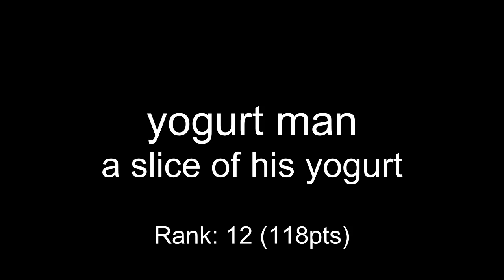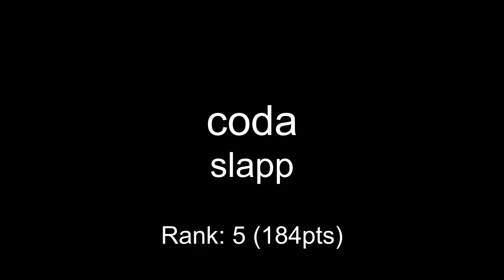One Hour Compo - September 07, 2018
00:00 Now Thats What I Call Yuppie Music - mocha whispers
00:54 Zillah - Bring On The Storm
04:54 Yukatto - green liquid
06:28 Yuzu - 2last
07:35 yogurt man - a slice of his yogurt
10:00 KungFuFurby - AHHHHHHHHHHhhhhhhhhhhh...
17:45 mandrasigma - red orange yellow
19:46 raphaelgoulart - dishonesty
21:05 Robyn - dinamyte
23:06 Sintel - ommatidium
25:36 keffie - melody smilesun
26:53 coda - slapp
29:07 Moose - gold leaf festival
30:39 jyoshi - mudai no ongaku
32:43 mad - AfroMan
35:08 Bitfox - shimizu sky temple